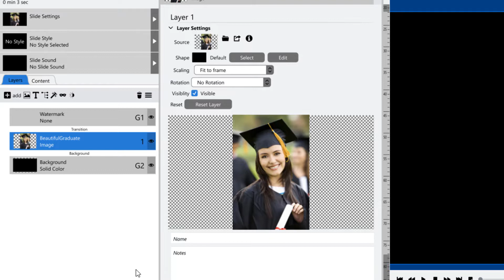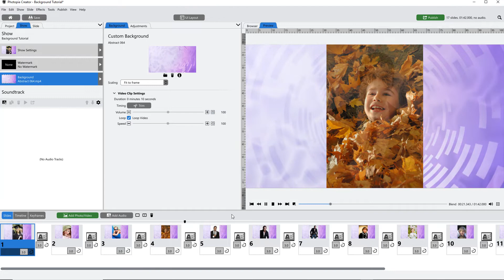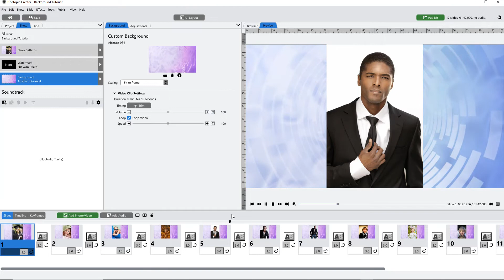All About Show Backgrounds - Creator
In this tutorial you'll learn everything you need to know about Show Backgrounds in Photopia Creator, now including Video Files!